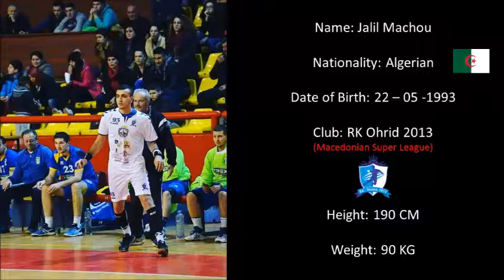Jalil Machou - Algerian Handball Player 2015-2016 Season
Name: Jalil Machou
Nationality: Algerian
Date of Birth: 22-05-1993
Club: RK Ohrid 2013 (Macedonian Super League)